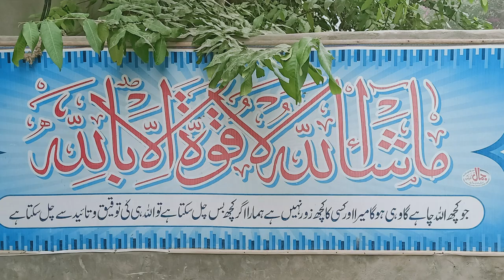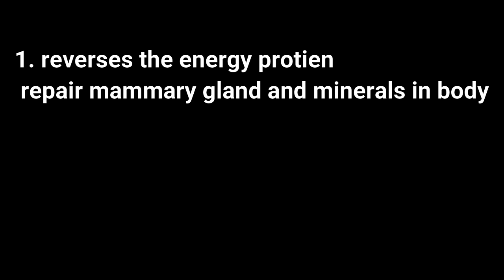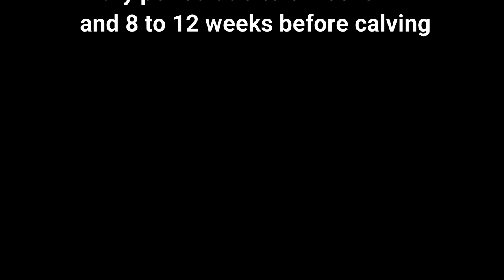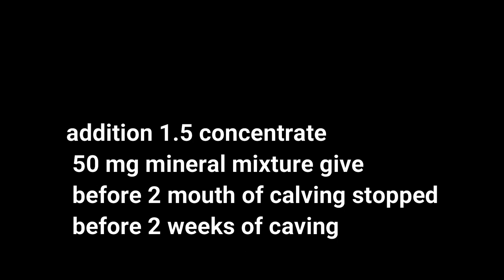Dry cow therapy in crossbreed and pure breed animal by Dr. Ali Ansari ANIMALS KNOWLEDGE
Dr. Murtaza khalil dvm Mphil
Dr. Ali Ansari
Arslan Veterinary Assistant
Dr Asad warraich
Dr Subtain Hundal
visit our facebook page...MK GROUP.